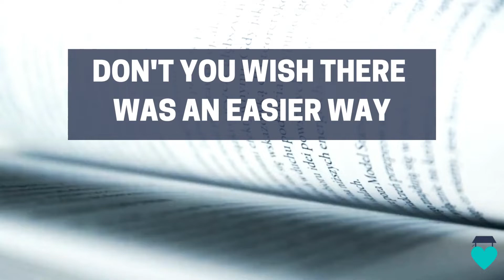Birth Doula Client Workbook [Digital Template] Birth Doula Welcome Packet & Resources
"How do I run a prenatal appointment!?" That's the question I had as a new doula, and this is the exact 40-page interactive workbook I created for my clients as the answer. I use this as a roadmap to guide my prenatal appointments. Go deep! Help your clients identify their own birth preferences, practice for labor, and prepare for postpartum.